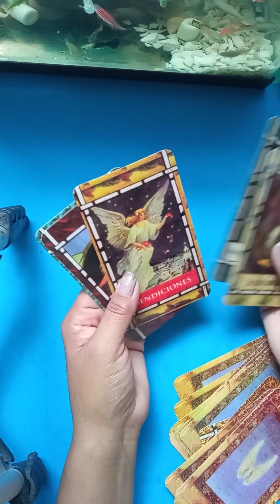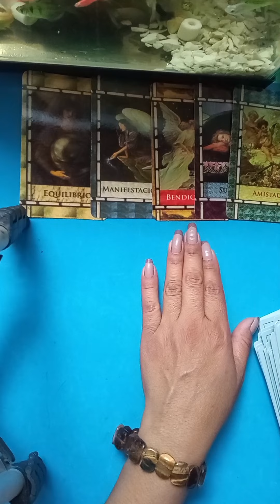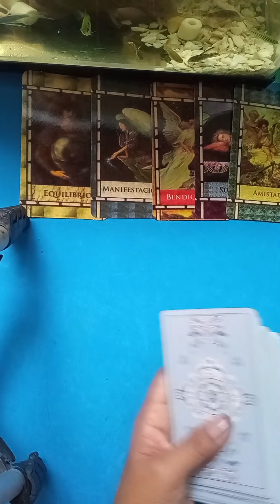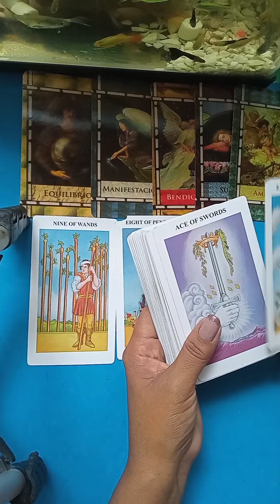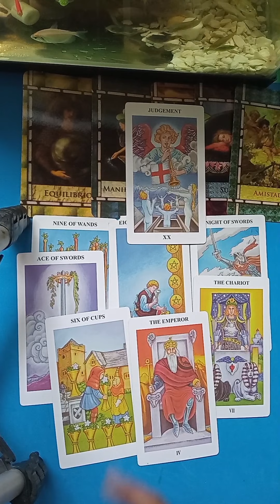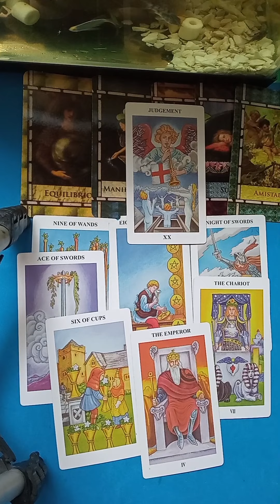estoy listo capaz para verte 😱😱😱 increíble